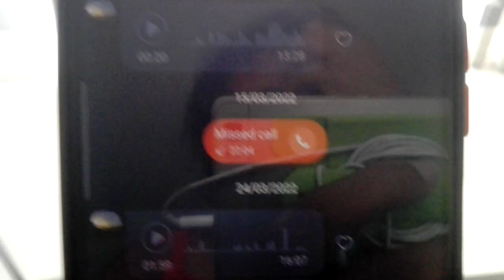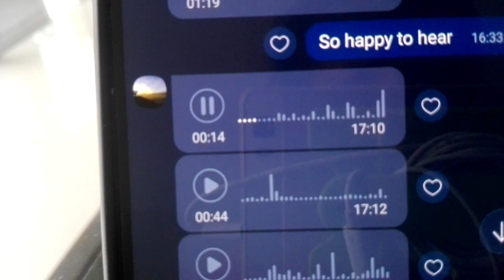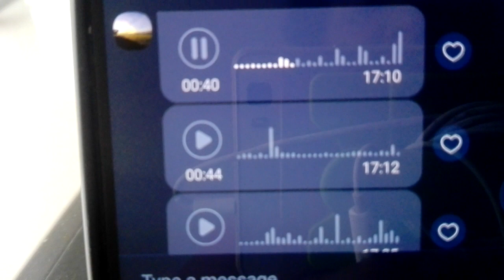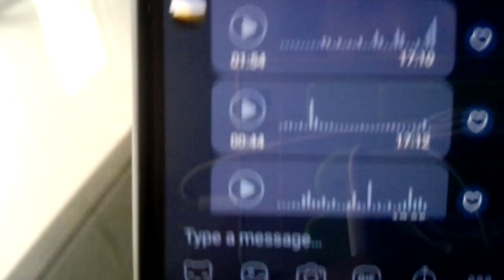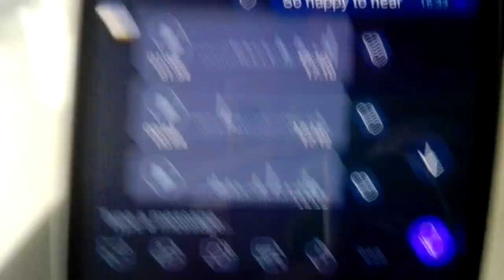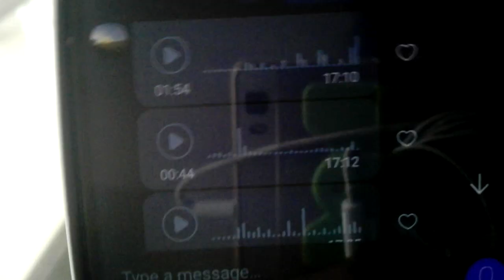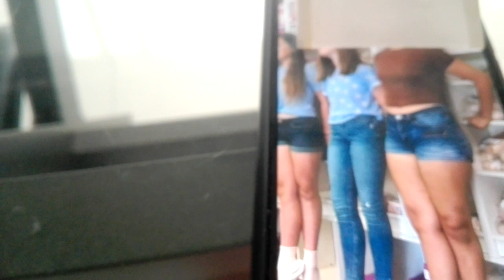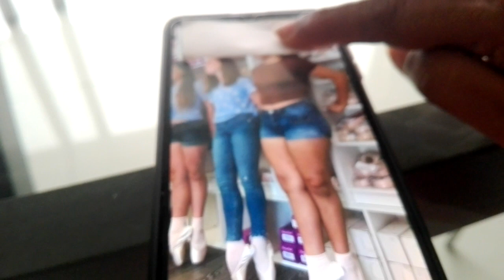Figure shaping during puberty with natural remedies introduced by Doctor Jeevani Hasantha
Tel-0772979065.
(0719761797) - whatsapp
.drjeevanihasantha.com